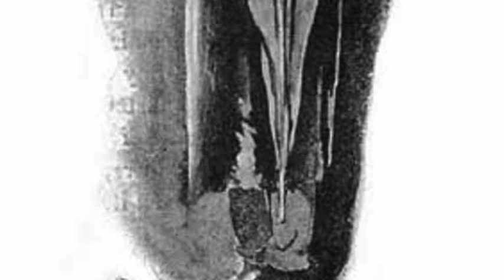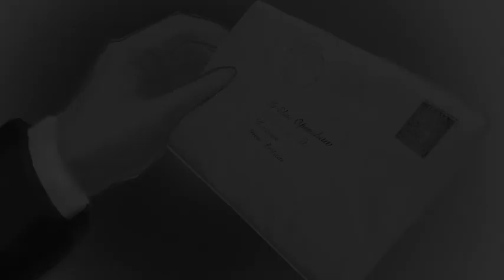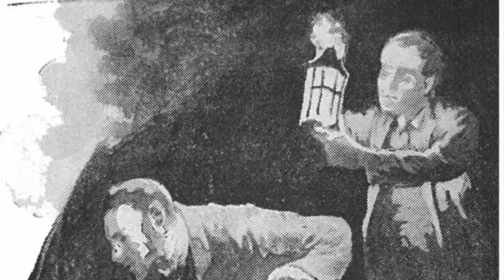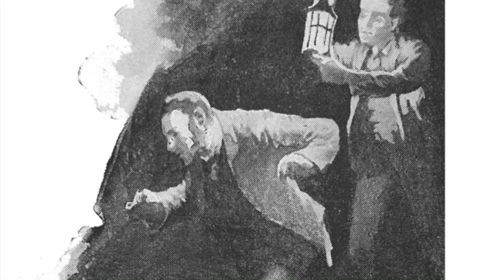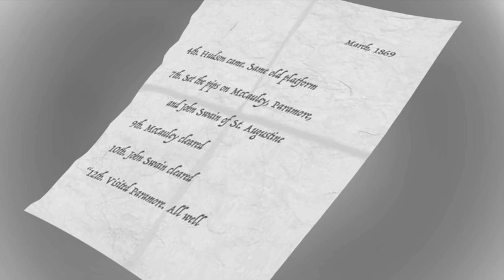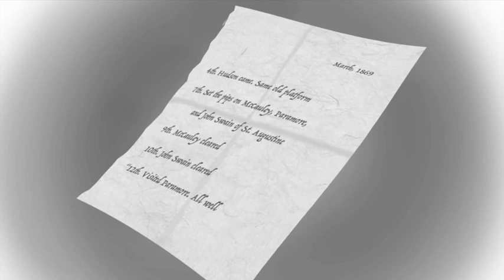“The Five Orange Pips“ by Sir Arthur Conan Doyle - Part 1 of 2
“The Five Orange Pips“ Part 1 of 2
One stormy night, Sherlock Holmes and Watson receive a young visitor who tells a most singular story…

Our new story from “The Adventures of Sherlock Holmes” is “The Five Orange Pips.” It was originally written as a short story, and we made it into a 2-part series. We hope you enjoy Richard's take on this classic detective story!

Credits:
Author: Sir Arthur Conan Doyle
Illustrations: Sidney Paget, and other images by T. Slater added
Voice and recordings: Richard Slater
Editing and music: T. Slater